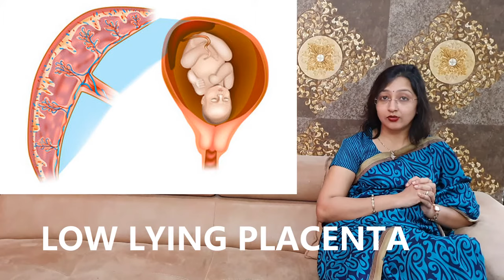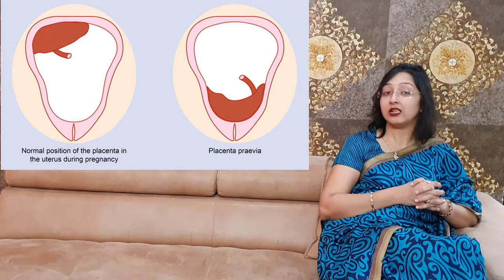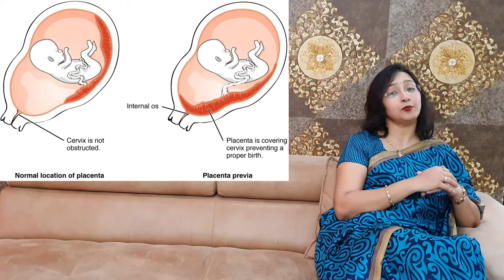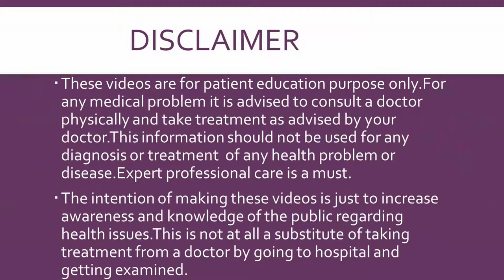PLACENTA PREVIA बच्चेदानी में PLACENTA LOWER SEGMENT में होना (HINDI)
This video describes about position of placenta.
When Placenta is in Lower Uterine Segment, we call it as Placenta Previa.
It's grading depends on how far it is from Internal Os.
Low lying Placenta / Placenta Previa carries a high risk of Bleeding in Pregnancy.
Usually Cesarean is needed in case of Placenta Previa.
Certain precautions need to be taken if you have placenta previa which are described in this video.

Advance Hospital
Ahmedabad